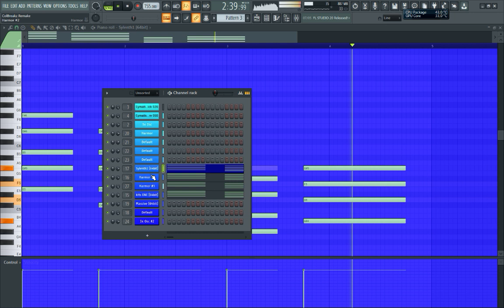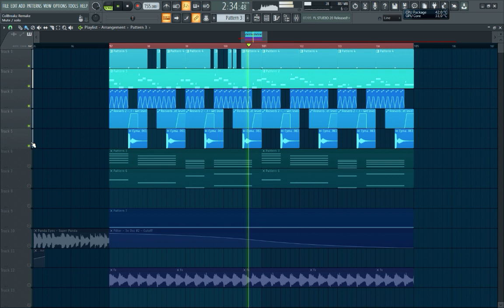Panda Eyes - Super Panda 64 (Fl Studio Remake) [Free FLP]